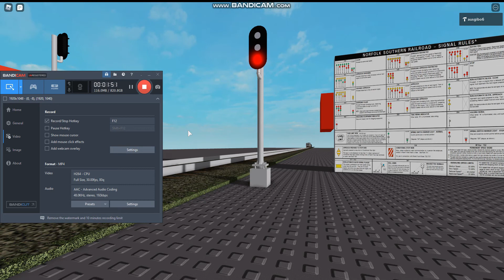ns backword locomotive passes a clear signal